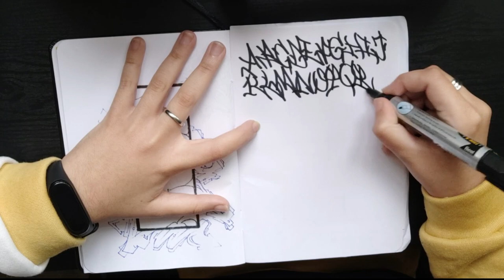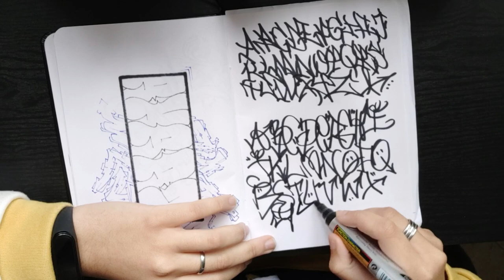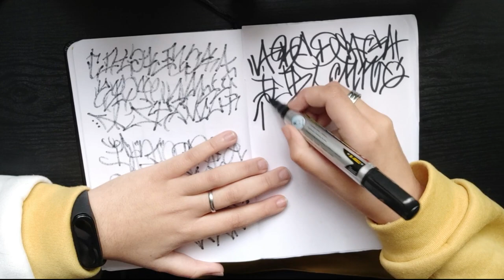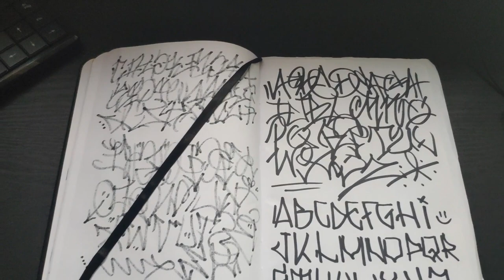LETRAS DE GRAFFITI TAG | Carka